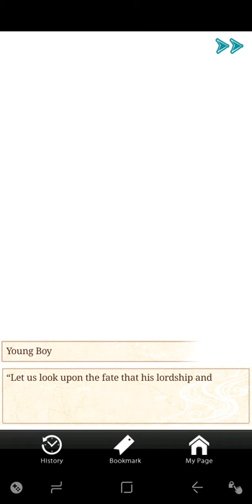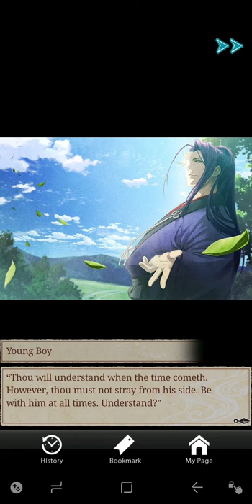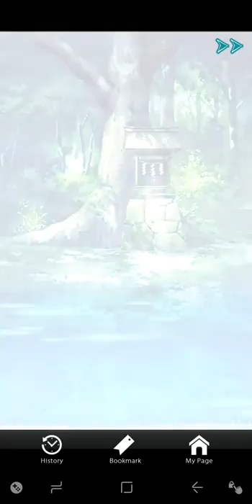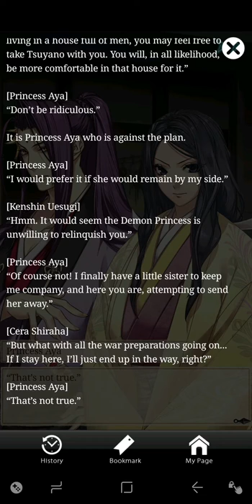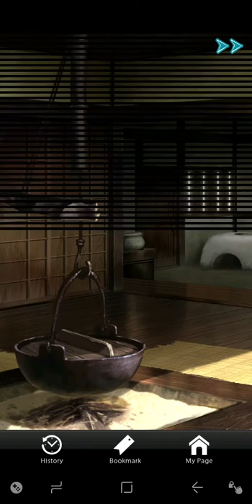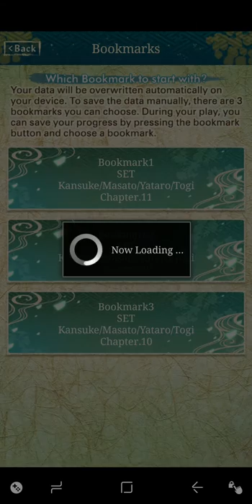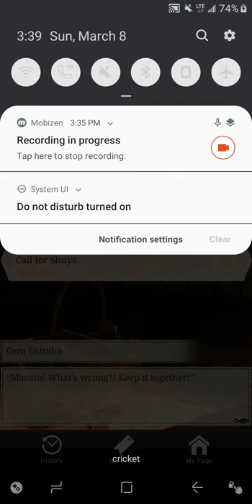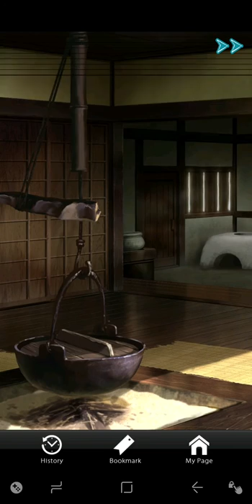Eternal Vows, Masato route pt4 [SWD Game - died 3/17/20]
[I'm switching between the games, just releasing whatever seems interesting at the time.]

Dark Story.